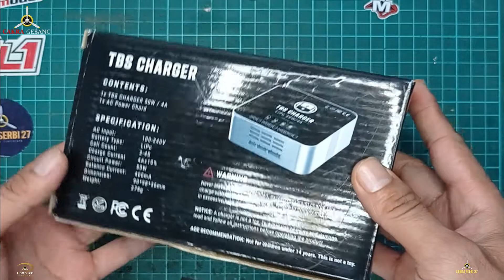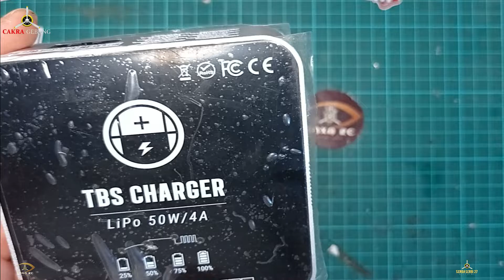LIPO CHARGER TBS 50W/4A Super Fast 2 3 4S PERTAMA REVIEW DI INDONESIA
Media social

Gear
# LEXAR
# Lenovo edited

DESCRIPTION

From 2S to 4S batteries this charger makes charging easy and hassle free no buttons to press or fiddling with balancing settings. You plug in the balance lead of your battery and the charger handles the rest, you can check on how the charging is going from the light indicators on the top.

SPECIFICATION

AC Input voltage: 100V-240V

Charge power: 50W

Charge current: 4.0A

Balance current: 300mA

LiPo battery cell count: 2-4 Series

Indication: 4x LED Capacity Indication

Charge mode: balance charge

Dimension: 98*98*36mm

Weight: 278g